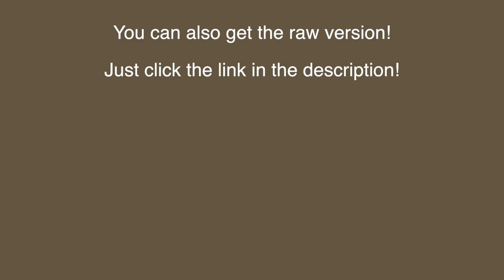Doom metal drum track from hell.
// Midi Packs //

This is The Death Of - A Doom Metal Drum Track at 60 BPM !

// Custom Drums //